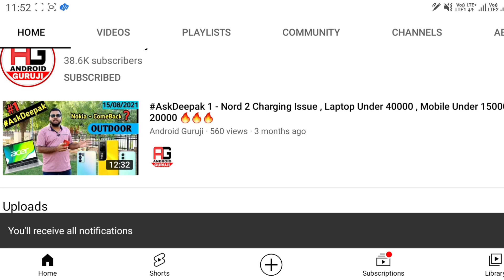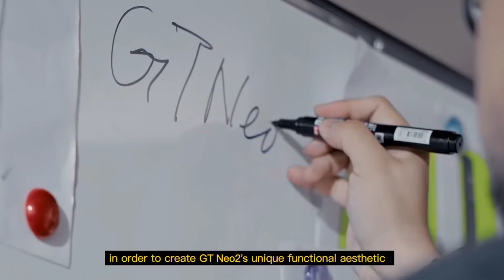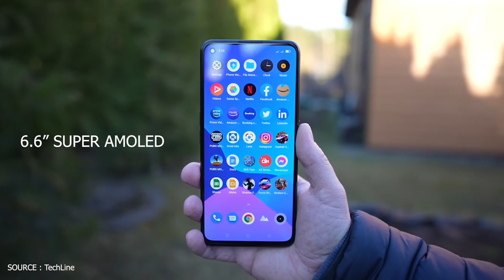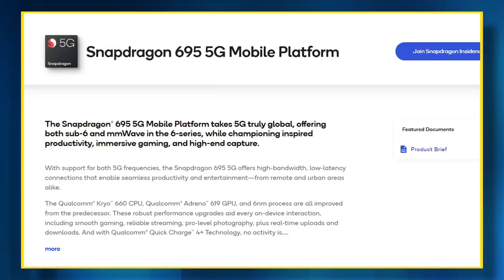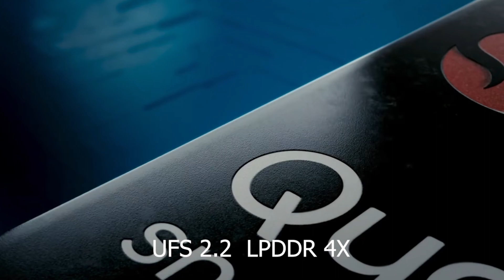Realme 9 Pro & Realme 9 Pro Plus Unboxing Leaked |Details with Price & Trailer | realme 9 Pro series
00:00 introduction
00:10 realme 9 pro plus 5g
01:22 realme 9 pro plus 5g Unboxing
01:50 realme 9 pro plus 5g build quality
03:05 realme 9 pro plus 5g Display
03:56 realme 9 pro plus 5g specifications
06:00 realme 9 pro plus 5g camera
07:38 realme 9 pro plus 5g Battery & charging
07:55 realme 9 pro plus 5g price
08:12 My Opinions
realme 9 pro plus 5g unboxing
realme 9 pro plus 5g bgmi test
realme 9 pro plus 5g unboxing in hindi
realme 9 pro plus 5g unboxing in tamil
realme 9 pro plus 5gunboxing android guruji
realme 9 pro plus 5g in india 2021
realme 9 pro plus 5g review in hindi
realme 9 pro plus 5g camera review in hindi
realme 9 pro plus 5g Specifications
realme 9 pro plus 5g price in pakistan
realme 9 pro plus 5g price in india
realme 9 pro plus 5g launch date in india
realme 9 pro plus 5g unboxing android guruji
realme 9 pro plus 5g tamil
realme 9 pro plus 5g
realme 9 pro plus 5g malayalam
orealme 9 pro plus 5g unboxing technical guruji
realme 9 pro plus 5g unboxing price in india
realme 9 pro plus 5gunboxing in hindi
realme 9 pro plus 5g pubg test
android guruji

orealme 9 pro plus 5g price in pakistan
realme 9 5g series
realme 9 pro+ 5g first loo
realme 9 pro 5g launch date
realme 9 pro 5g specs
realme 9 pro plus 5g camera
realme 9 pro 5g specifications